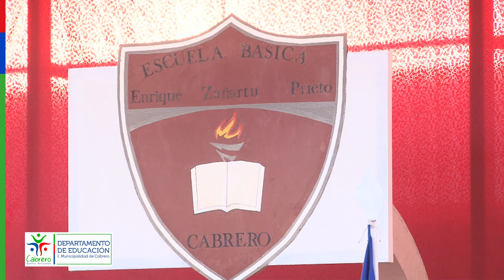LICENCIATURA ESCUELA ENRIQUE ZAÑARTU PRIETO 2022